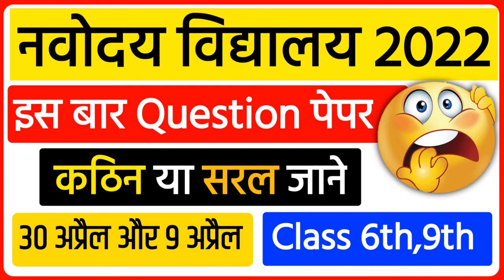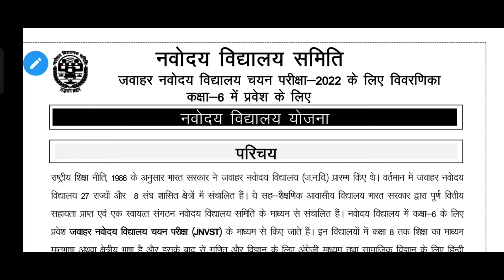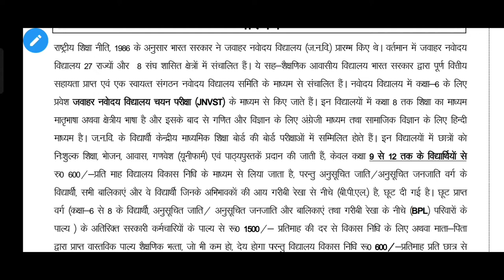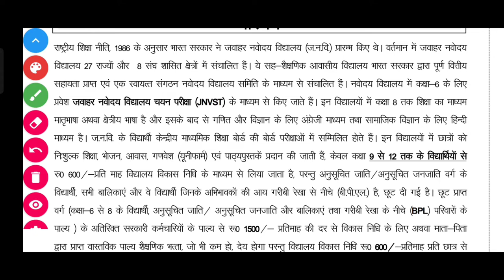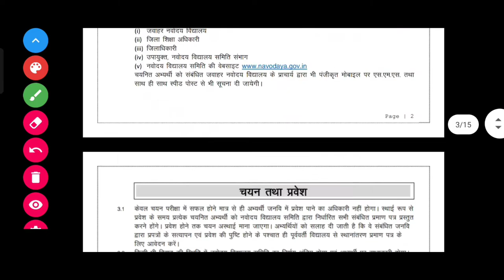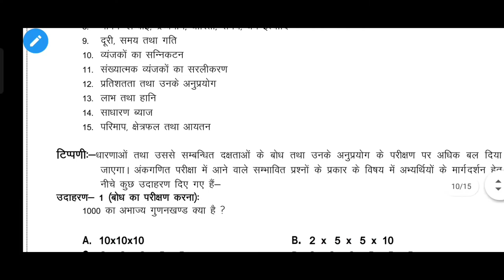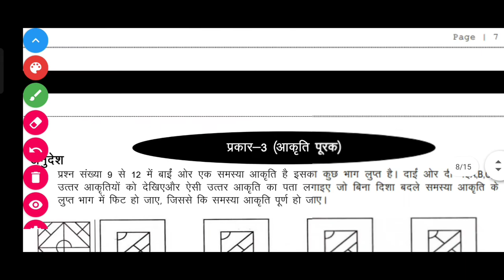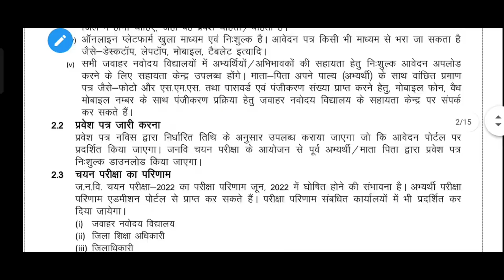Navodaya Vidyalaya entrance exam class 6 2022 paper Hard or Easy | jnvst class 6 2022 exam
Amazon Link
• Jawahar Navodaya Guide And Practise Sets Book
• Jawahar Navodaya Guide
             Jawahar Navodaya Practise Sets Book
Flipkart Link
• Jawahar Navodaya Guide
This Book is the result of hard work Of Bhawani Shankar Sir (ALL ROUNDER BSS) And Chakshu Books. Chakshu Books is the fastest growing Educational Publisher in India. Chakshu Books publish study material for Competitive Exams. Chakshu Books publish more than 200+ titles every year for Students in various languages like English, Hindi, Sanskrit, & More etc. Our USP is great and precise content at right price at the right time. We follow a very unique layout & therefore,Chakshu Books is the Choice of 1,00,000+ Students

Navodaya Vidyalaya,
JNVST exam 2022,

JNVST class 6 2022
JNVST Exam 2022
Navodaya vidyalaya